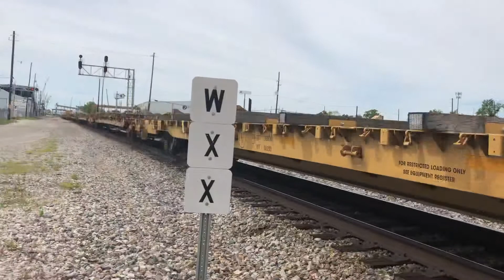CSX north bound freight train